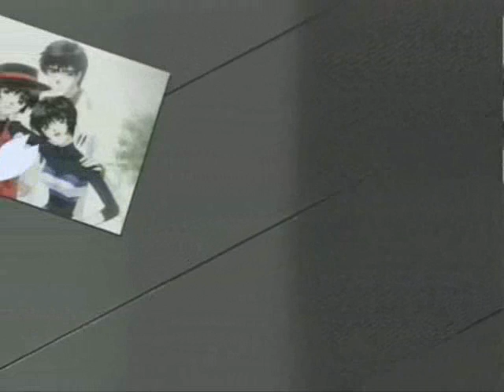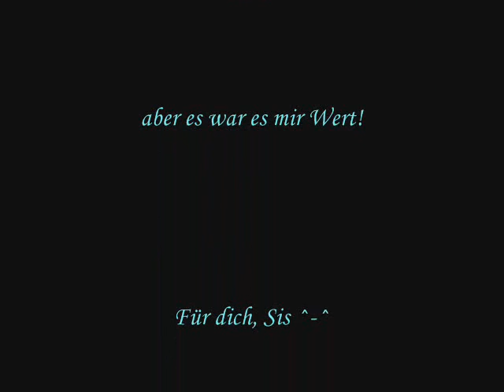Sleep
an AMV to X (TV Serie) to the song Perlude from A.F.I.